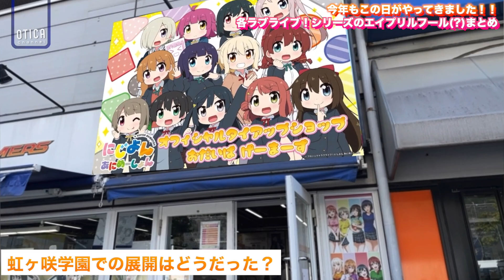【ゲーム化はガチ!?】まさかの転スラコラボ決定！？Liella!がNHK「○○フェッショナル 仕事の流儀」に出演した件ｗｗｗ【ラブライブ！シリーズ】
当チャンネルのオリジナル特典やメンバー独占生放送をメンバー登録してチェックしてみては...！

今日も動画見てくださいましてありがとうございます！当チャンネルはみなさんと共に成長していきます！

撮影機材：Canon EOS80D, Panasonic ‎DC-G99, G VARIO 12-60mm,
SONY RX100VI(DSC-RX100M6)
編集機材：Apple Macbook Pro 2019 13インチ（2.4GHz Core i7.ver）